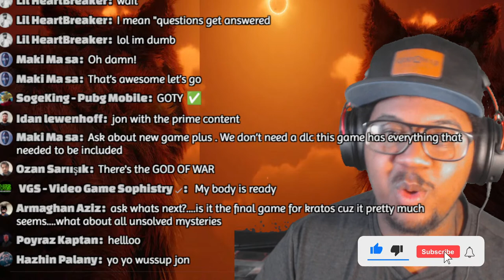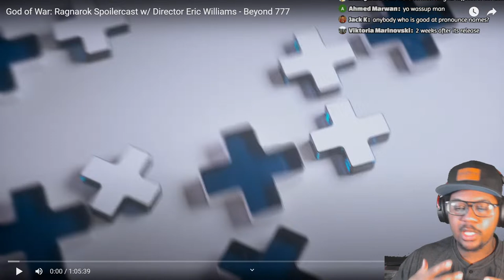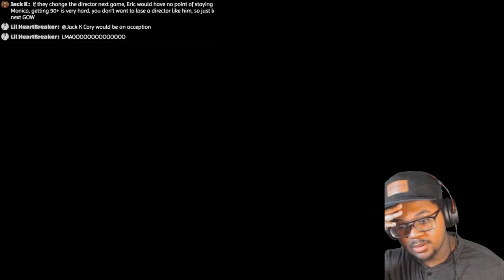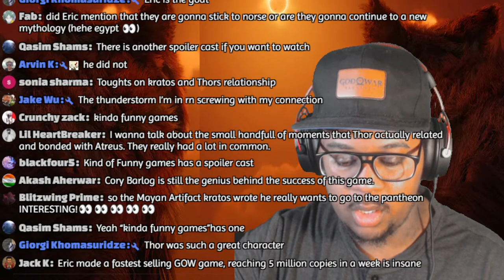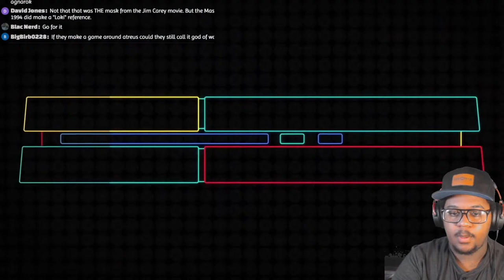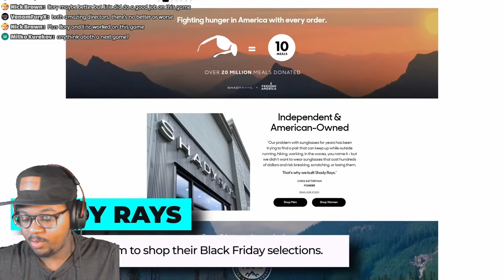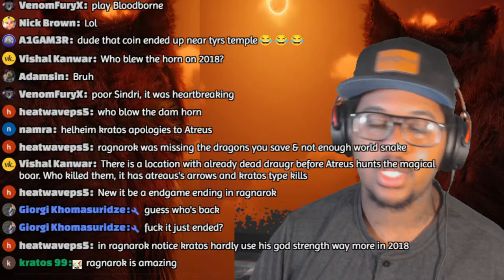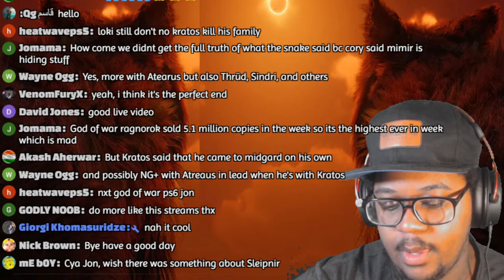REACTION! Eric Willams Breakdown GOD OF WAR RAGNAROK!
ERIC WILLAIMS! Lets dive deep!